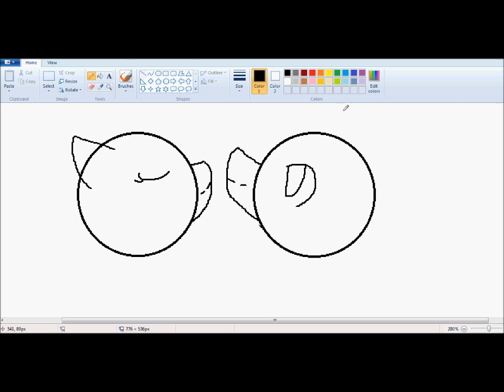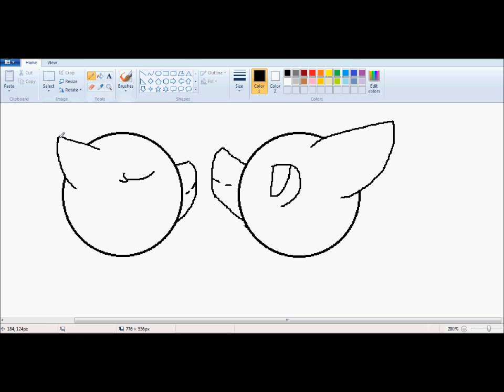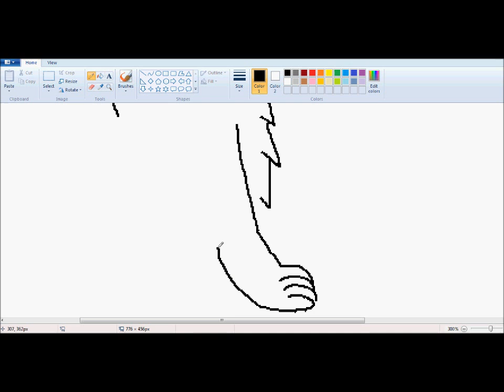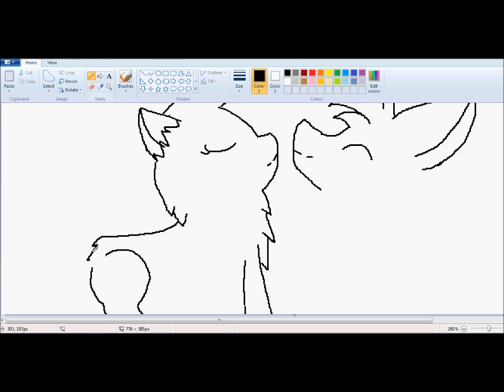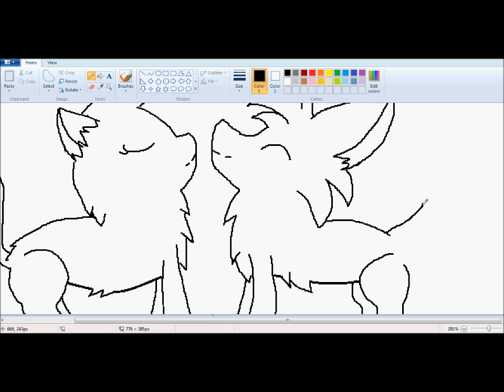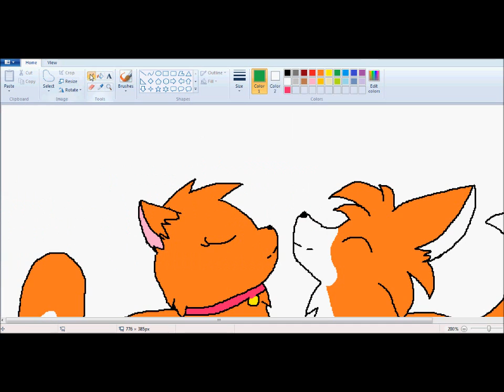VixeyXAlex Speedpaint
A roleplay that has to do with a Cat meeting a fox! A roleplay me and Star has made up. Alex (The Fox) Thinks that Vixey (The cat) is a fox as well. They become best friends. Finally they find out the truth of each other and get away. Vixey then gets trapped. The only one who helped her was Alex. They became friends again, then they became lovers.

Vixey belongs to Starthefirefoxy
Alex belongs to me

Songs:
1: Desire Dream
2: Riverside